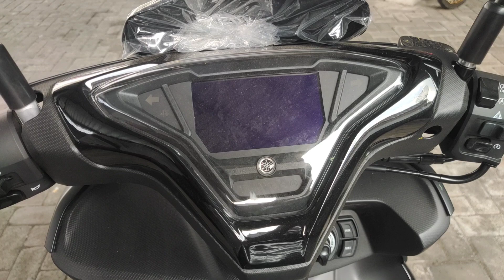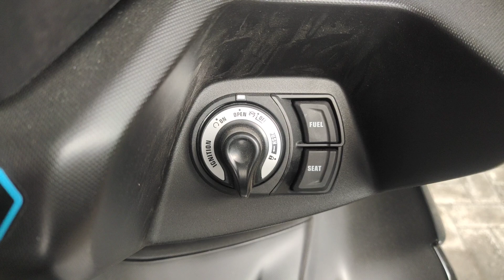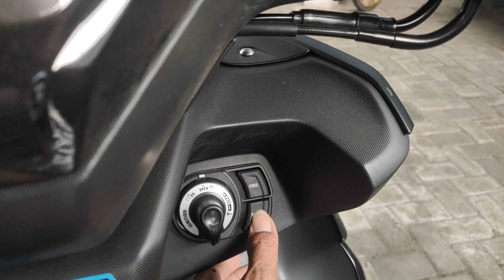YAKIN GAK MAU MOTOR SEKEREN INI?? || AEROX 155 ABS CONNECTED HITAM DOFF 2024‼️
Assalamu'alaikum dulur dulur semuanya 😁🙏🏻. nih bang mad perlihatkan motor sekeren ini masak gak kepengin memiliki?? info pembelian motor yamaha area kota ngawi dan kota madiun bisa wa di 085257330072.